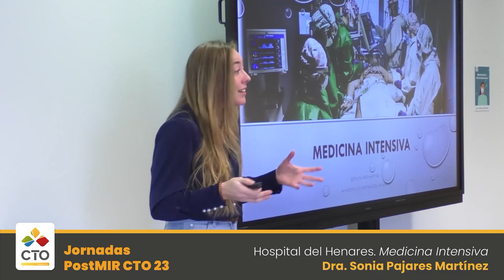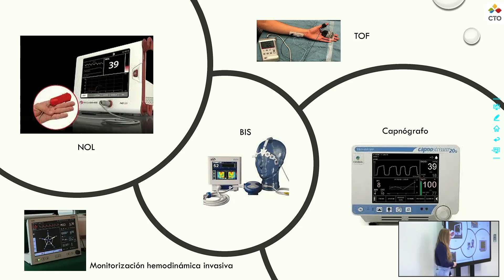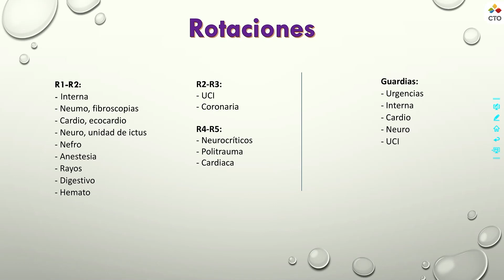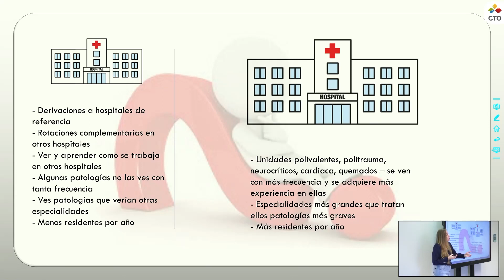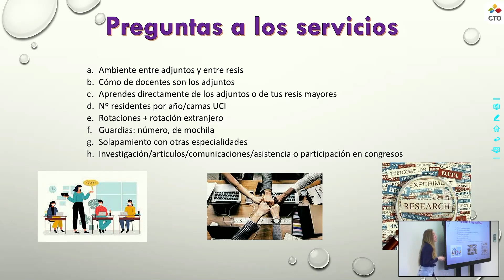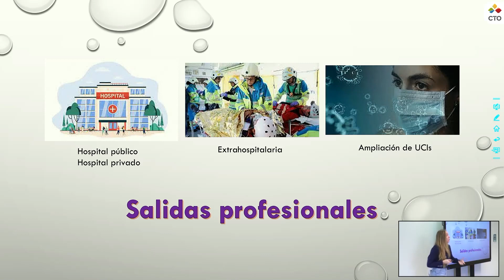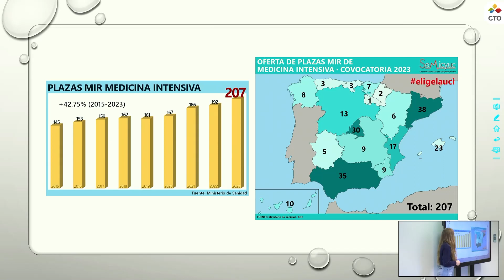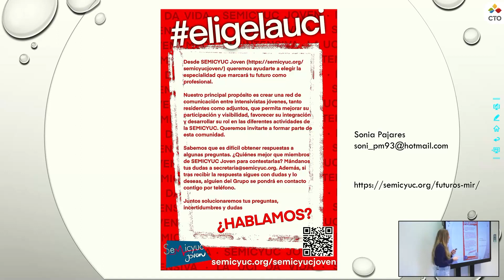Medicina Intensiva en el Hospital del Henares | Jornadas PostMIR CTO 2023